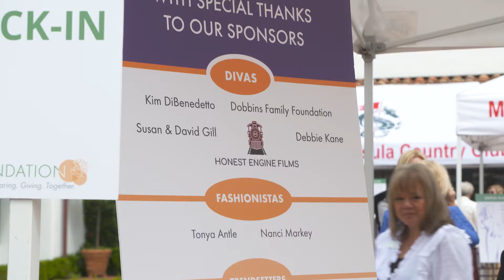2022 Fashion + Compassion Event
In August, 2022, Hospice Giving Foundation held it's first-ever fashion show and luncheon! We raised over $96,000 to support critical services for individuals and families, promote personal choice and preparedness, and elevate local care through end of life. Thank you to our wonderful sponsors, models, volunteers and to Debra C!